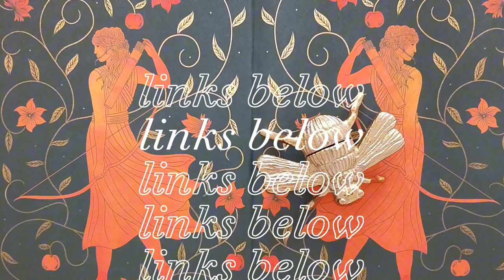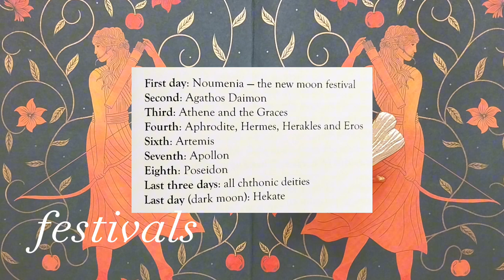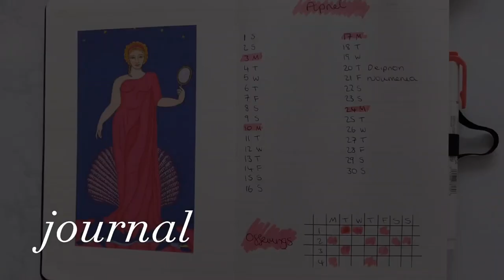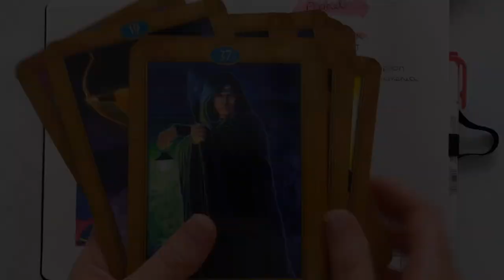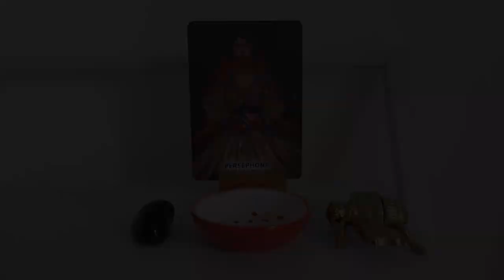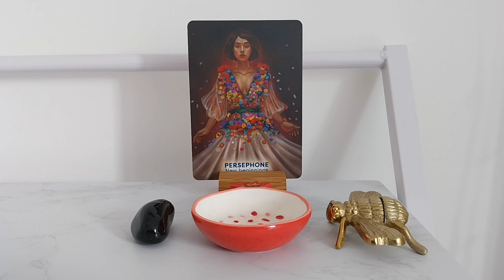My Hellenic Pagan Practice - DEITIES, ALTARS and OFFERINGS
A simple snapshot of my current Hellenic Pagan practice. I focus on deities, offerings, and routines. I did forget to talk about quite a few things, so it's super brief!

CHAPTERS
0:00 Introduction
0:28 Deities
1:38 Offerings
2:33 Festivals
3:56 Hellenic Journal
4:25 Altars
6:55 Outro